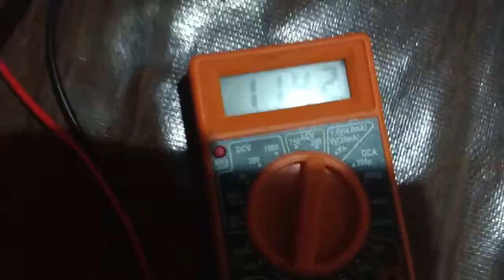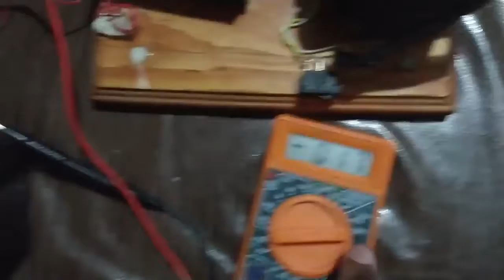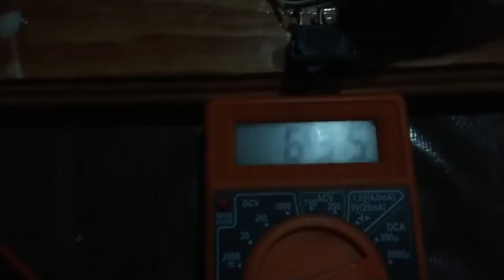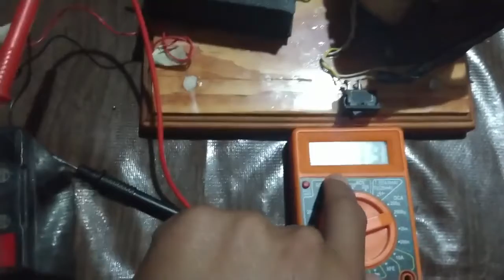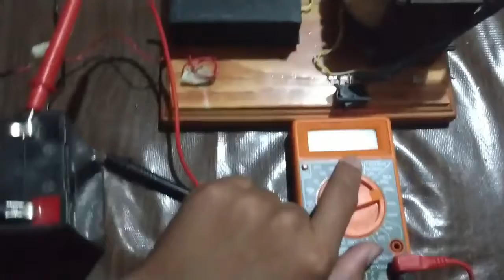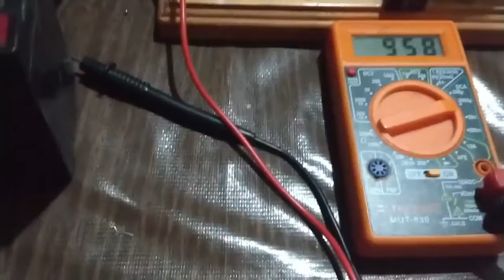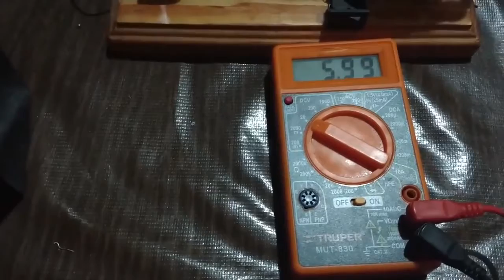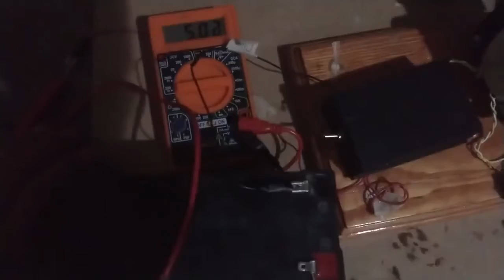Video Final transformador